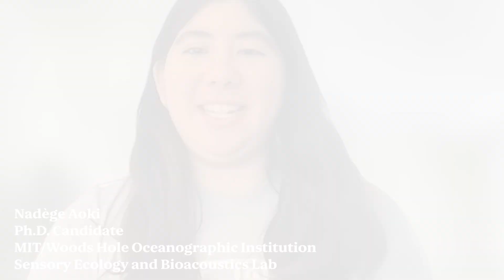[Video] Playing sounds to damaged coral through underwater speakers to help them grow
Nadège Aoki from the Woods Hole Oceanographic Institution in the US, reveals how their study has found that playing sounds from healthy coral reefs could encourage degraded ones to regenerate.
A reef that has been degraded – whether by coral bleaching, disease, or direct human impacts – can’t support the same diversity of species and has a much quieter, less rich soundscape.
lnk.to/x494eZ